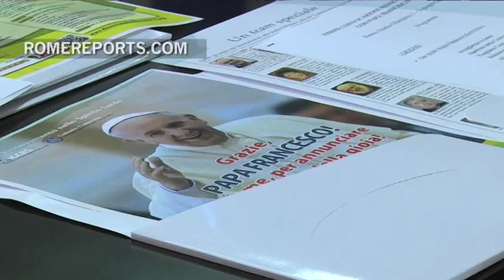Rome's Olympic Stadium to host Pope and over 50,000 Charismatic Renewal members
Sr. Briege McKenna and Patti Gallagher Mansfield will take part in the event.